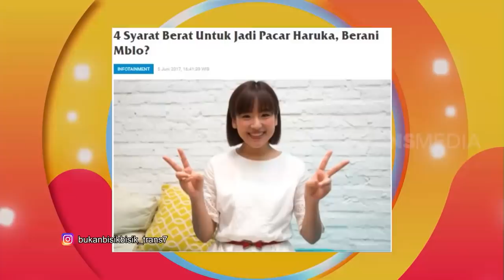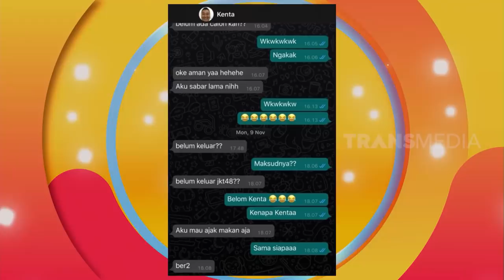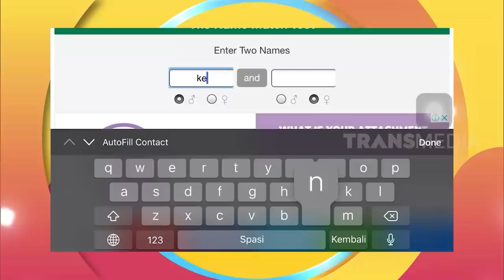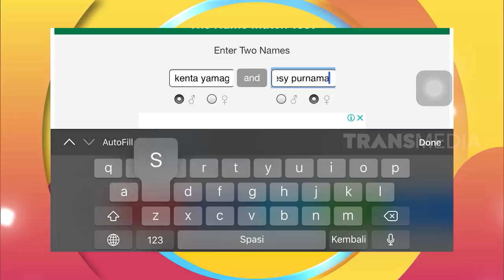[FULL] Kenta Nembak Haruka | BUKAN BISIK BISIK (04/12/20)